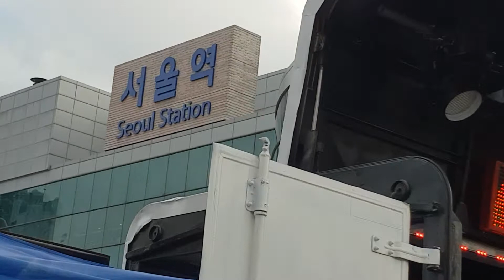초대가수 정동국 ~인생길 (우리 아이를 찿아 주세요)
정동국 ~ 작사 , 작곡 (인생길)

흘러가는 세월 속에 묻혀가는 인생인데 무얼그리 욕심내며 살아본들 무엇하랴 우리의 인생 강물처럼 유유히 흘러만 가네
아~~~영화 같은 인생 우리들의 인생인데 바람처럼  구름처럼 흘러가는 인생길 ,